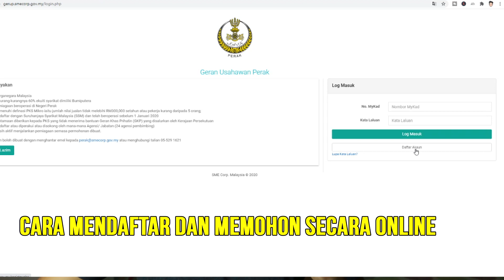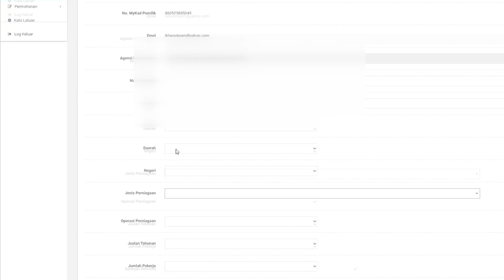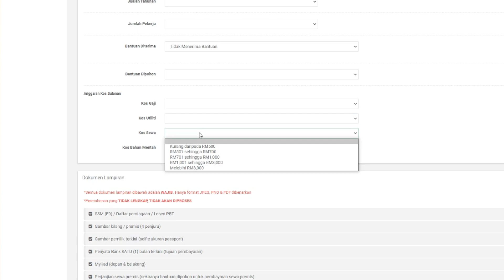Geran Usahawan Perak GeRUP RM 3000 | SAJE SEMBANG